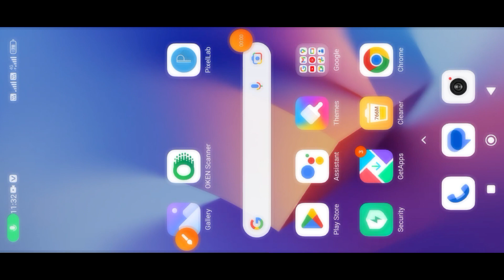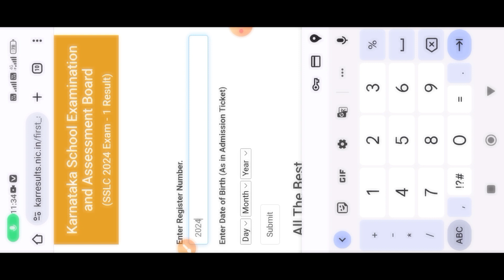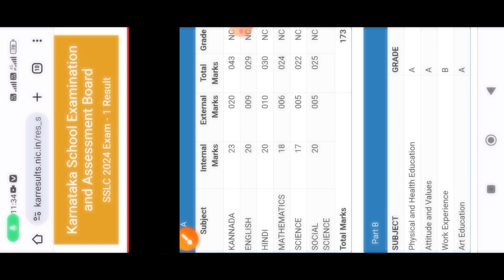good news for SSLC students 2024|SSLC results 2024